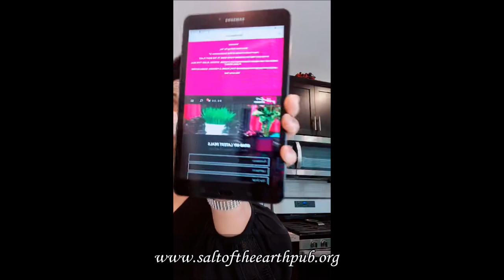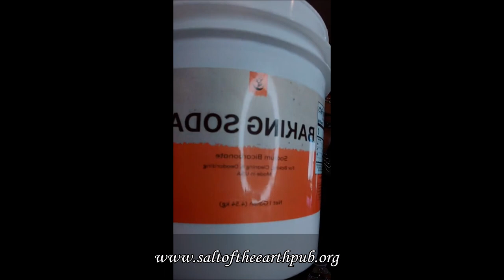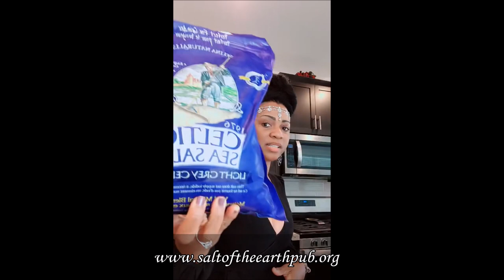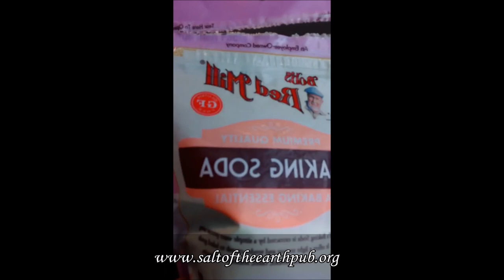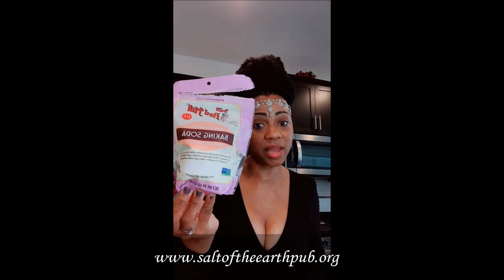It's My Birthday! I Want To Give!!!!!!